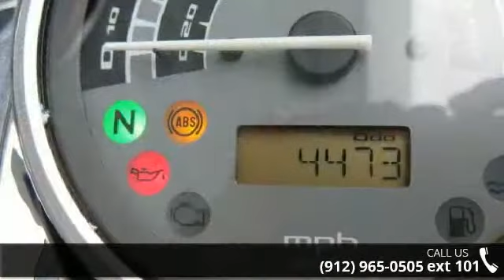2010 Honda Sabre ABS - Southeast Motorcycle - Savannah, ...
Super Clean, Custom Paint, Ready to Ride!